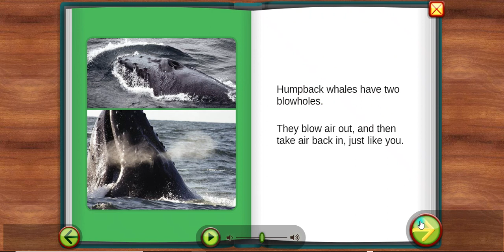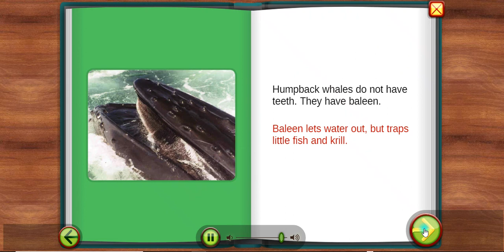HUMPBACK WHALES easy read along story elementary kids, Science STARFALL Science kids ESL stories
Learn about HUMPBACK WHALES through interactive read along story for elementary kids  by starfall.com

science easy , science elementary , science kids